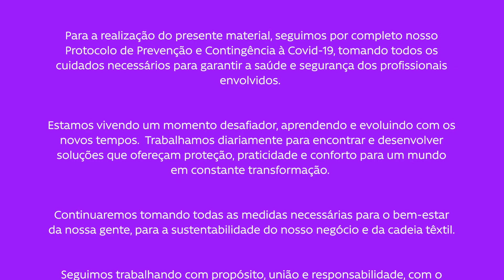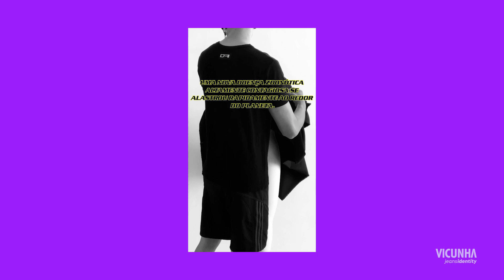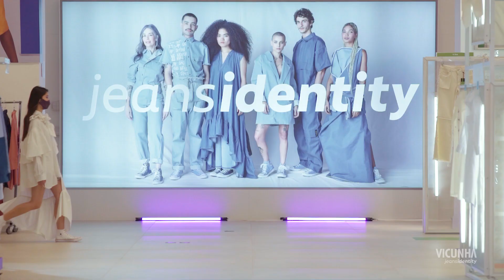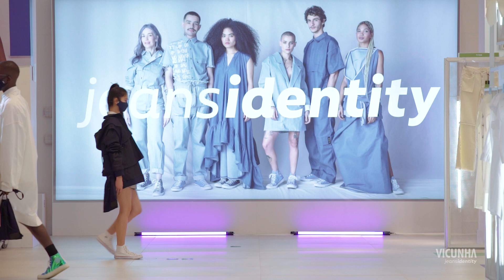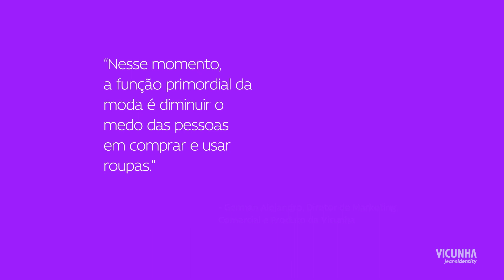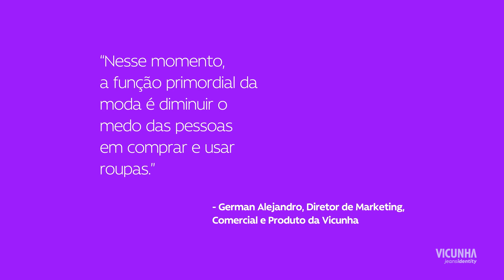Desfile Online - Linha V. Tech Protective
Ficha técnica:

Desfile
Look 1 - Das Haus
Look 2 - Another Place
Look 3 - VIHE
Looks 4 e 5 - Isaac Silva
Look 6 - Vicunha
Look 7 - Diego Fávaro
Look 8 - D-Aura
Look9 - CZ0 Cartel 011
Look 10 - Igor Dadona
Look 11 - Vicunha
Look 12 - Jal Vieria Brand
Look 13 - Caiu Toró
Look 14 - Vicunha
Look 15 - Uma | Raquel Davidowicz
Look 16 - Amapô Jeans
Look 17 - À La Garçonne

Direção
Vicunha

Casting
Mayumi Ishihara
Lucas Conceição
(Allure Models São Paulo)

Coordenação Geral
Maria Carolina Guardia (Vicunha)

Produção De Moda
(Vicunha)
Barbara Santana
Cristina Hitomi
Francisco Gonzalez
Helen Gomes
Lorena Botti
Maria Carolina Guardia
Renata Menezes

Styling
Marcio Banfi

Assistente De Styling
Miranda Luz

Camareira
Daniela Gomes

Beleza
Leila Turgante

Trilha
Max Blum

Fotos
Bruna Nishihata

Vídeo
Bemloc

Comunicação
(Vicunha)
Deyvis Drusian
Diego Sena
Heitor Tolisano
Maria Estela Rodrigues
Thayza Vieira

Press Pass